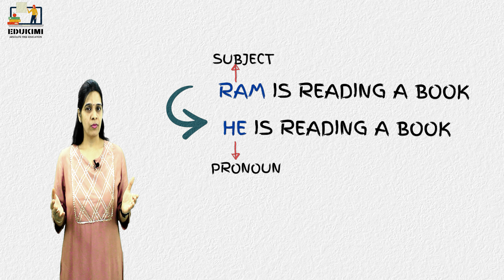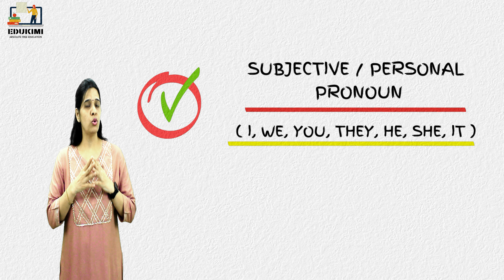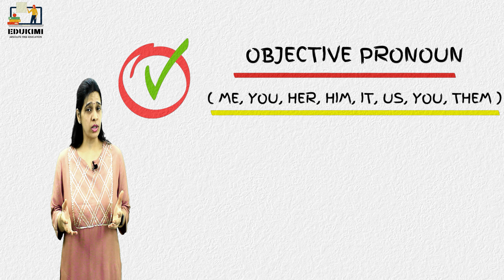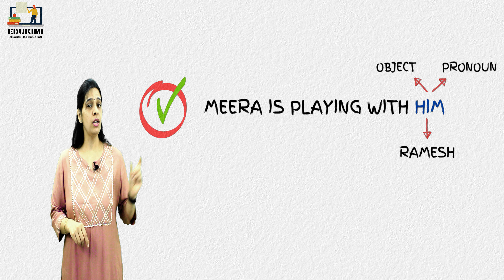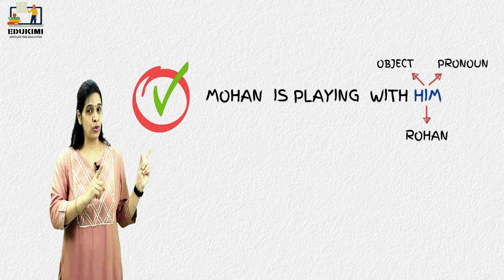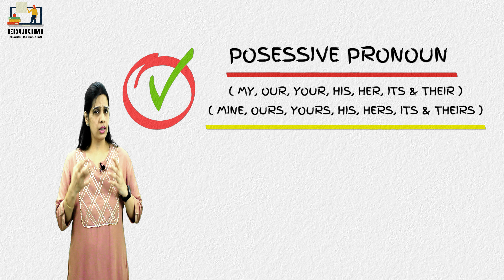Pronoun Part #1 | Subjective | Objective | Posessive Pronoun in Hindi | GRAMMAR - CH-5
People don’t talk like this, theytalklikethis. Syllables, words, sentences run together like a watercolour left in the rain. To understand what anyone is saying to us we must separate these noises into words and the words into sentences so that we might in our turn issue a stream of mixed sounds in response

all parts of speech
english
english grammar
grammar
english
8 parts of speech